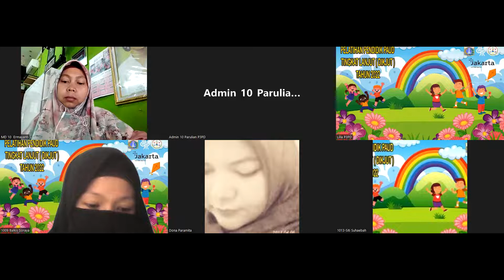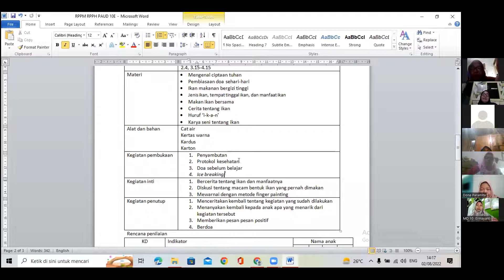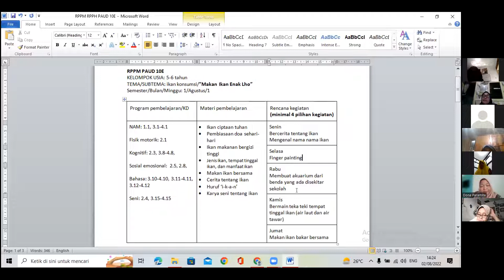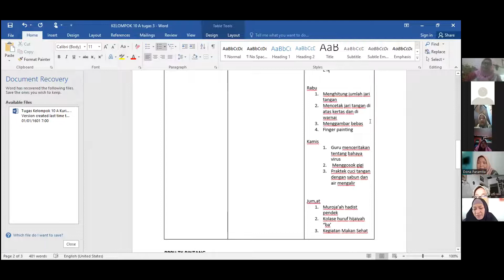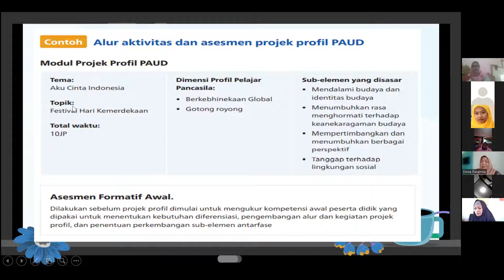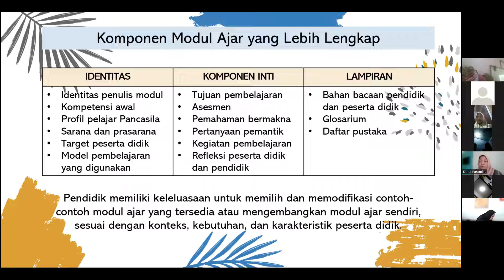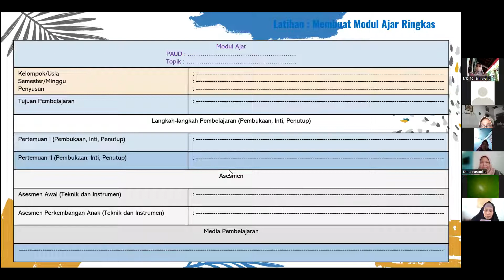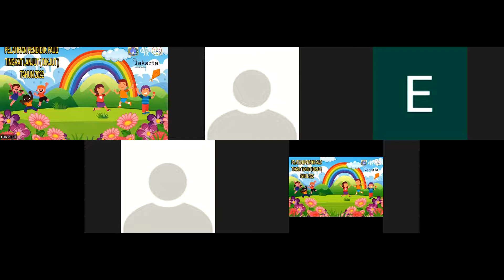Pelatihan Pendidik PAUD Tingkat Lanjut Tahun 2022 Pengembangan Kurikulum Di Satuan PAUD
Program yang dirancang untuk meningkatkan pengetahuan, keterampilan dan sikap guru PAUD dalam melaksanakan tugas secara profesional melalui tahap Pendalaman Materi (tatap muka langsung atau tatap muka dalam ruang virtual) dan tahap Tugas Mandiri, yang hasilnya terdata/tercatat dalam SIMPKB sebagaimana diklat daring kombinasi

Tujuan Diklat Berjenjang Tingkat Lanjut
1. Meningkatkan kompetensi pendidik anak usia dini dalam hal:
2. Memahami Kebijakan dan Program Pembinaan Guru PAUD dan Dikmas
3. Menerapkan Etos Kerja dan Etika Pendidik PAUD
4. Memahami Aspek Perkembangan Anak sesuai Kebutuhan, Karakteristik, dan Tahap Perkembangan Anak Usia Dini
5. Memiliki Kemampuan dalam Mendeteksi Pertumbuhan dan Perkembangan Anak Usia Dini
6. Memahami Pelayanan Pembelajaran Anak Berkebutuhan Khusus
7. Memahami Program Pemberdayaan Orangtua di Satuan PAUD
8. Memahami Perkembangan dan Strategi Pembelajaran
9. Mampu mengembangkan Media Digital dan Memanfaatkannya dalam Pembelajaran Anak Usia Dini
10. Memiliki Kemampuan dalam Pengembangan Kurikulum di Satuan PAUD
11. Memiliki Kemampuan dalam Pengembangan Perencanaan Pembelajaran
12. Memiliki Kemampuan secara Mendalam tentang Penilaian Perkembangan Anak Usia Dini